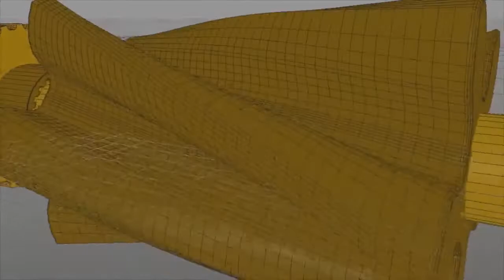Empire Development Group - Denise David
Co-Founder Denise David shares her vision about EDG